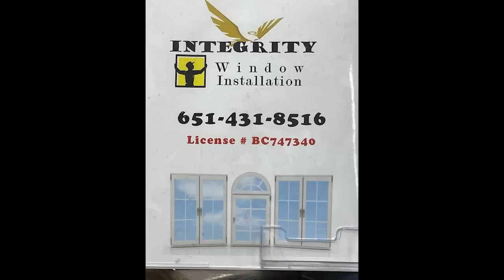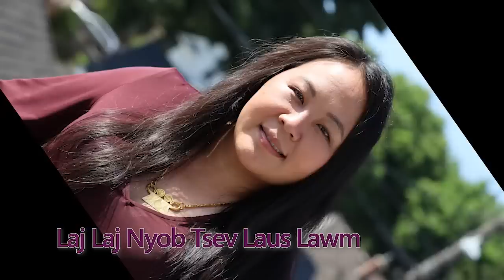Laj Laj Nyob Tsev Laus Lawm. 7/2/23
Laj Laj Nyob Tsev Laus Lawm